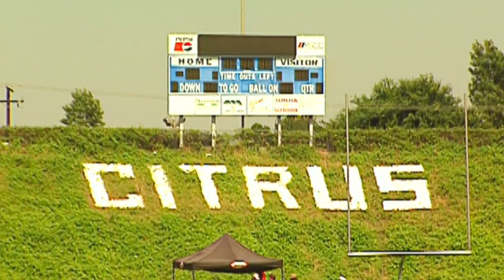Behind the scenes of WWE’s Olympics-themed SummerSlam commercials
Take a behind-the-scenes look at WWE’s Olympics-inspired SummerSlam commercials from 2004, featuring Triple H, Eddie Guerrero and more Superstars of The Ruthless Aggression Era.
Follow WWE on YouTube for more exciting action!